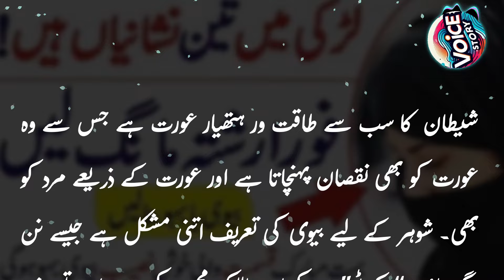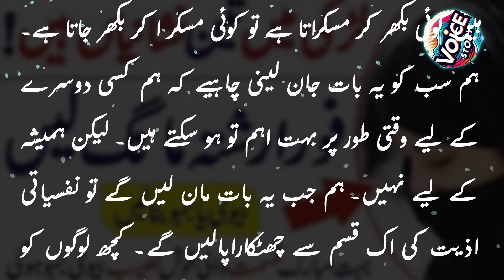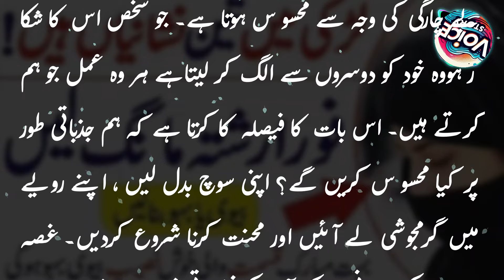If there are three signs in a girl then ask for immediate relationship she will be a lucky wife with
If there are three signs in a girl then ask for immediate relationship she will be a lucky wife with very good fortune | Voice Story